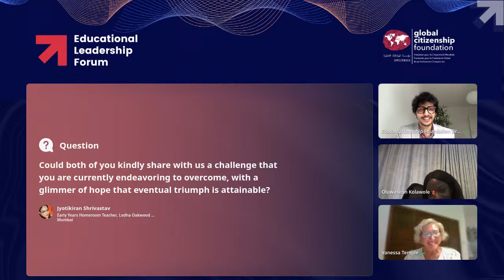How can we better prepare learners to resolve conflicts - Panel Discussion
The session examines the significance of integrating conflict resolution education into formal curricula, explore best practices, methodologies, and pedagogical approaches for teaching conflict resolution, identify challenges and opportunities in implementing conflict resolution programs in educational institutions, foster collaboration and exchange insights to empower education leaders with the skills necessary for promoting conflict management and peaceful coexistence.

🌎 About the Educational Leadership Forum:
The Educational Leadership Forum is a platform that brings together thought leaders, experts, domain specialists, researchers, scholars, educational leaders, practitioners, policymakers, and stakeholders from across the globe to shape, empower, influence, and advance the discourse on – and be a springboard aiding action towards – transforming education for human and planetary flourishing.